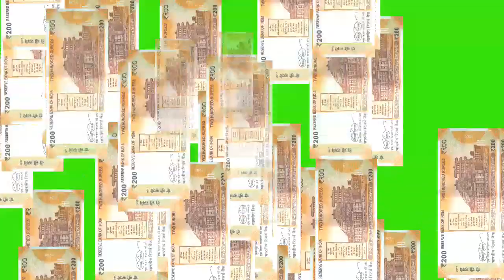how to greenscreen background video free, how to greenscreen effect free,